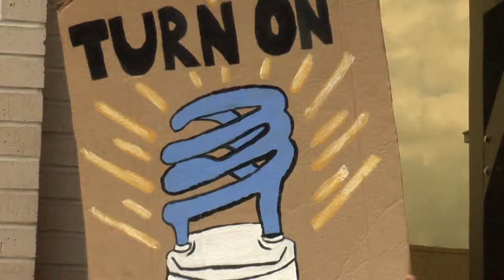Colonias one step closer to street lighting